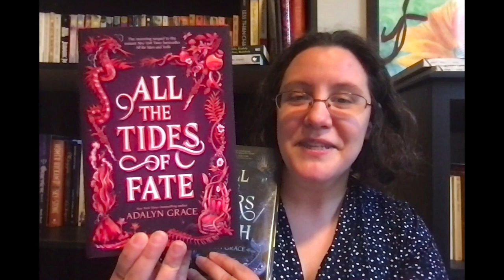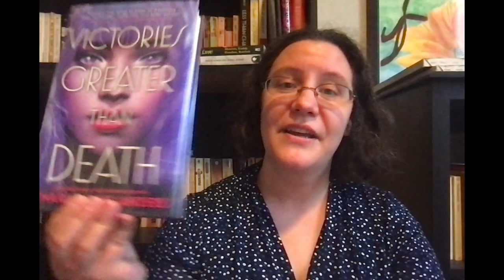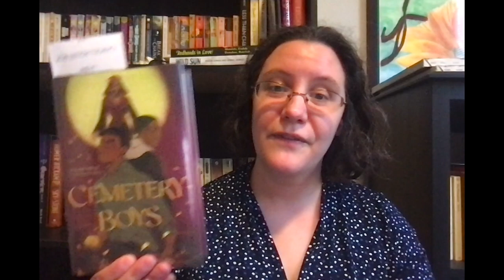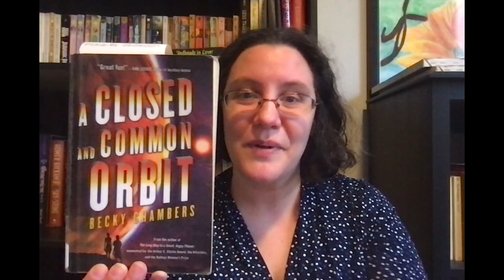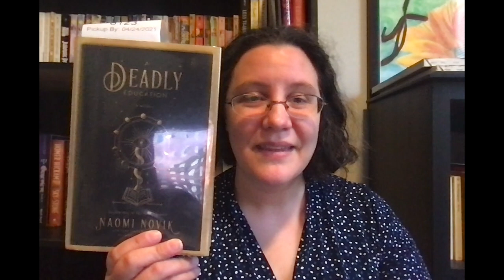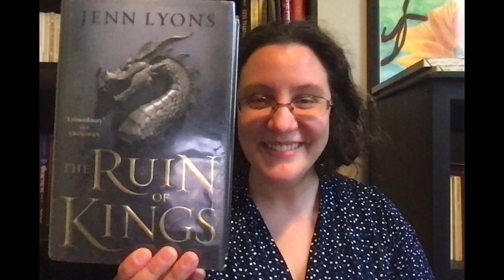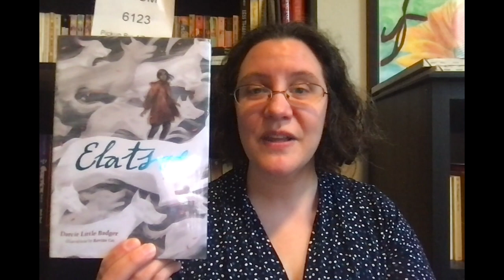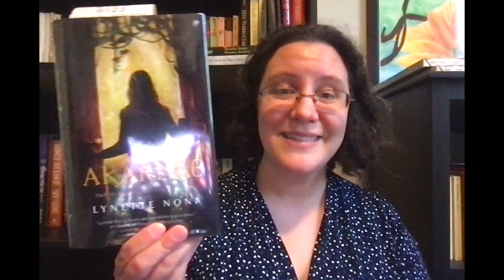May TBR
My ambitious May TBR now that school is over.